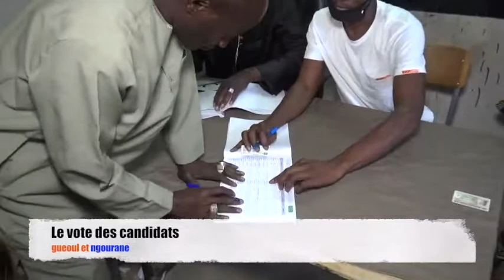Le vote des candidats de gueoul et ngourane...